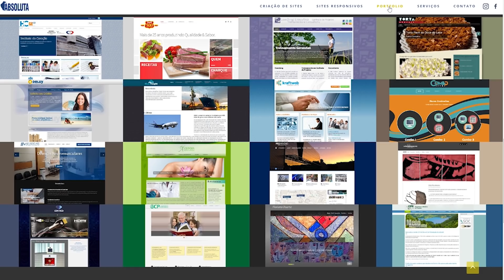SDV Mark 8, o "mini-caixão de aço" dos SEALs